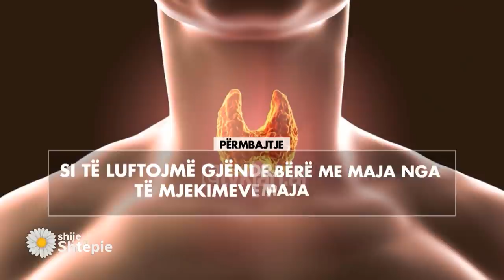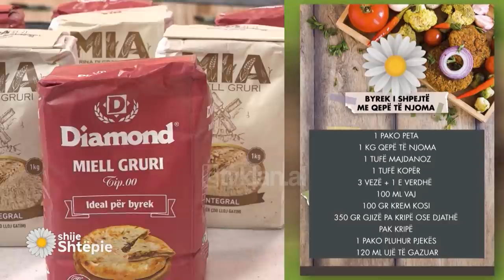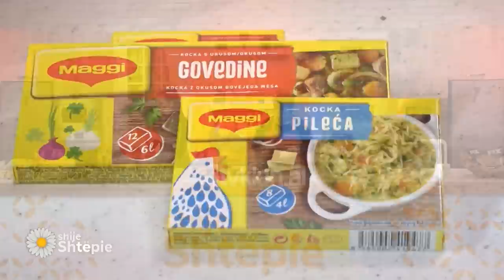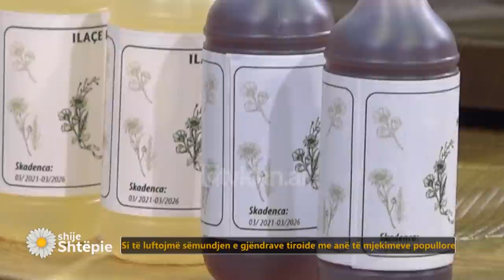Shije Shtëpie - Emisioni 25 Janar 2022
HysniDankshi MarianSaliaga AgidaKoçi ShijeShtëpie në TvKlan. Emision edukues, informues & argëtues me znj. Vjollca dhe Katerina Trungu. Çdo ditë me recetat e thjeshta dhe mbi të gjitha ekonomike te znj. Vjollca duke edukuar amvisat si të ushqehemi shëndetshëm. Rubrika të ndryshme me të ftuar specialë me këshilla të thjeshta praktike, të kuptueshme nga të gjithë, për çdo aspekt të të përditshmes. Argëtim, me muzikë dhe quiz, lojëra gjithëpërfshirëse që të japin atë dëshirën për të luajtur dhe për të komunikuar live me Katerinën dhe të ftuarit e saj.

Receta - Byrek i shpejtë me qepë të njoma
1 pako peta
1 kg qepë të njoma
1 tufë majdanoz
1 tufë kopër
3 vezë + 1 e verdhë
100 ml vaj
100 gr krem kosi
350 gr gjizë pa kripë ose djathë
Pak kripë
1 pako pluhur pjekës
120 ml ujë të gazuar

Përgatitja:
Fillimisht pastrojmë qepët dhe kryesisht bishtat i presim në copëza të vogla. Ngrohim 2-3 lugë gjelle vaj dhe i kaurdisim qepët sa të ulin volumin dhe në tigan të mos ketë lagështirë(pa i dhënë qepës ngjyrë). E lëmë tiganin mënjanë në mënyrë që qepët të ftohen.
Ndërkohë në një tas rrahim vezët dhe shtojmë në të vajin, kremin e kosit, gjizën, pluhurin pjekës e kripë. Shtojmë në tas qepët e gatuara dhe erzat e grira hollë.  Në një tepi mesatare shtrojmë 4 petë duke i lënë ato të varura jashtë tepsisë (me qëllim për të na shërbyer në fund për të mbledhur byrekun. Ruajmë edhe një ose dy petë për në fund. Pjesën tjetër të petëve e presim në copëza sa gjysma e pëllëmbës së dorës dhe i vendosim në një tas. Në fund përsëri i përziejmë duke i copëtuar me dy duart. Mirë do ishte që këtë punë ta bëjmë pak më parë që qepët të thahen pak e më pas para se ti shtojmë tek tasi me qepë dhe gjizë, shtojmë ujin e gazuar. E përziejmë e më pas shtojmë petët. I përziejmë dhe gjithë masën e hedhim në tavë. Vendosim petët që ruajtëm mënjanë mbi mbushje. Kthjejmë anët, i spërkatim me pak vaj. Trazojmë të verdhën e vezës me 1lugë gjelle krem kosi dhe lyejmë sipërfaqen e petëve. Vendosim tavën në furrën e parangrohur në temperaturë 190-200 gradë për 25-30 minuta.

Receta - Supë me shijen e pacces
500 gr kocka
1 qepë
1 degë selino
1 karrotë
Dafinë
2-3 lgj miell
Gjalpë
4 thelpinj hudhra
2lgj limon ose uthull
Kripë dhe piper i zi
Majdanoz
Gjalp me piper të kuq (sipas dëshirës)
Përgatitja:
Pastrojmë kockat dhe i vendosim në një tenxhere. I mbulojmë ato me ujë dhe i vendosim në zjarr për të zierë. Shtojmë në të 1 qepë, 1 karrotë, 1 degë selino, 2 gjethe dafine. I lëmë të ziejnë në temperaturë mesatare për 1 orë e gjysmë deri në 2orë. Më pas kullojmë lëngun dhe pastrojmë kockat nëse kanë mish. Në një tigan me pak gjalp e vaj ulliri, kaurdisim miellin. Sa të zverdhet pak, shtojmë hudhrat dhe e shuajmë me leng mishi. E përziejmë me lëngun e kulluar dhe e lëmë të marrë valë deri sa lëngu të trashet pak. Shtojmë copat e mishit që pastruam nga kockat. Shtojmë në supë 2 lugë gjelle limon ose uthull nëse preferoni. E përvëlojmë me pak gjalpë dhe e shërbejmë me pak majdanoz.